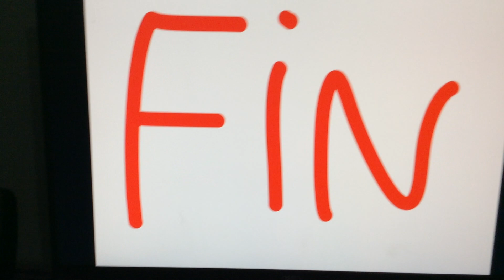Gachecrane .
Multivers de Gacheuman .